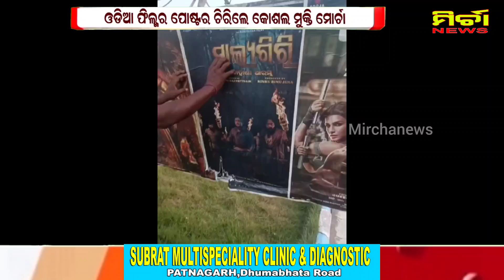କଣ୍ଟାବାଞ୍ଜି ଆଲିସାନ ହଲରେ ଓଡ଼ିଆ ଫିଲ୍ମର ପୋଷ୍ଟର ଚିରିଲେ କୋଶଲ ମୁକ୍ତି ମୋର୍ଚା କର୍ମକର୍ତ୍ତା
mirchanews kantabanji ସ୍ଲଗ -କଣ୍ଟାବାଞ୍ଜି ରେ ଓଡ଼ିଆ ଫିଲ୍ମ ର ପୋଷ୍ଟର ଚିରିଲେ କୋଶଲ ମୁକ୍ତି ମୋର୍ଚା ର କର୍ମକର୍ତ୍ତା

ଗତ କିଛି ଦିନ ଧରି ଓଡିଶା ସିନେମା ଇଣ୍ଡଷ୍ଟ୍ରି ରେ ବାଦ ବିବାଦ ଦେଖିବାକୁ ମିଳିଛି l ଅଭିନେତା ମନୋଜ ମିଶ୍ର ଙ୍କୁ ପ୍ରଯୋଜକ ସଙ୍ଘ ପକ୍ଷରୁ 2 ବର୍ଷ ବ୍ୟାଣ୍ଡ କରିଥିବା ଘଟଣା କୁ ବିରୋଧ କରିଛି କୋଶଲ ମୁକ୍ତି ମୋର୍ଚା l କୋଶଲ ମୁକ୍ତି ମୋର୍ଚା ର କର୍ମକର୍ତା ମାନେ କଣ୍ଟାବାଞ୍ଜି ରେ ଥିବା ଆଲିସାନ ସିନେମା ହଲ ରେ ଓଡ଼ିଆ ଫିଲ୍ମ କୁ ବିରୋଧ କରି ଆଲିସାନ ରେ ଲାଗିଥିବା ଓଡ଼ିଆ ଫିଲ୍ମ ମାଲ୍ୟ ଗିରି ଫିଲ୍ମ ର ପୋଷ୍ଟର କୁ ଚିରିବା ସହ ଆଲିସାନ ସିନେମା ହଲ ରେ କୋଣସି ଓଡ଼ିଆ ଫିଲ୍ମ କୁ ଚଳେଇ ଦିଆଯିବ ନାହିଁ ବୋଲି ବିକ୍ଷୋଭ ପ୍ରଦର୍ଶନ କରିଥିଲେ l ଏହା ସହ ଆଲିଶାନ ସିନେମା ହଲ ର ମ୍ୟାନେଜର କୁ ଏକ ଦାବିପତ୍ର ଦେଇଥିଲେ କୋଶଲ ମୁକ୍ତି ମୋର୍ଚା କର୍ମକର୍ତ୍ତା l